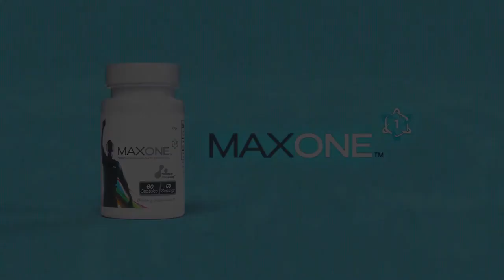Maxone: High Energy, Recovery & Sound Sleep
Maxone contains RiboCeine™, Max’s patented breakthrough compound, to give cells the health and wellness support they deserve by supporting the development of Glutathione. Maxone is a great option for those who may be allergic to the mushrooms in Cellgevity™ or the shellfish in MaxGXL™.